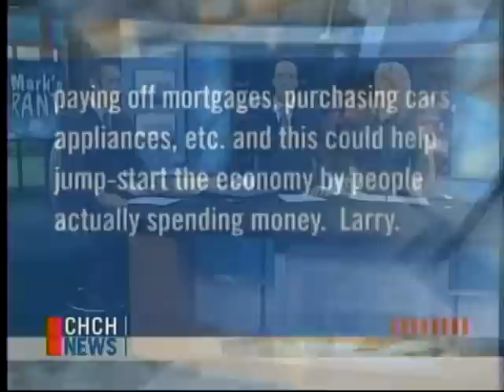Mark's Rant CHCH up for sale Feb 09/09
Marks Rant CHCH up for sale Feb 09/09

Mark Hebscher's latest rant on CHCH news being up for sale.

CHCH may be closed unless we take action now.